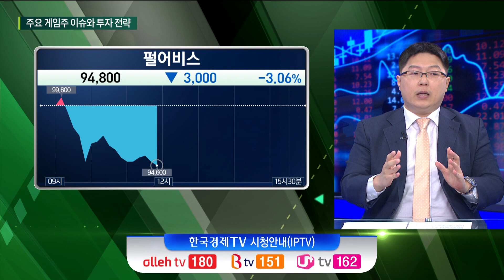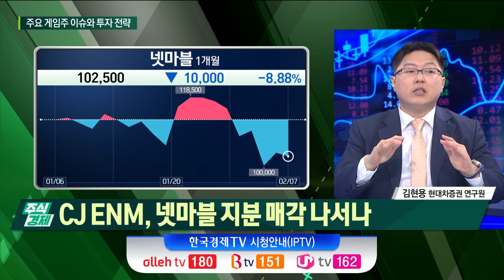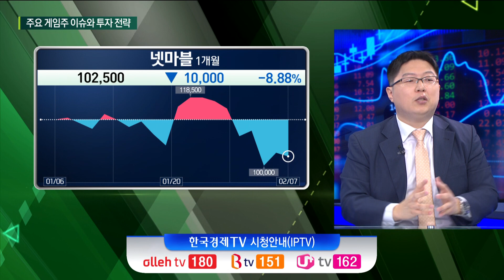실적·신작 발표 주목할 게임 관심주는(김현용)/ 주식경제 이슈분석 / 한국경제TV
○ 김현용 (현대차증권 연구원)
○ 곽수종 앵커
○ 손현정 앵커